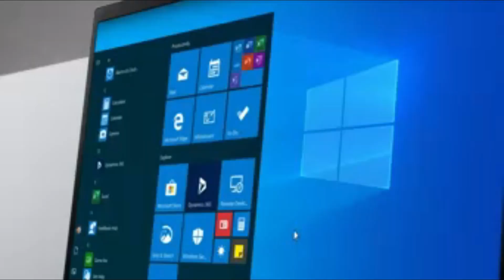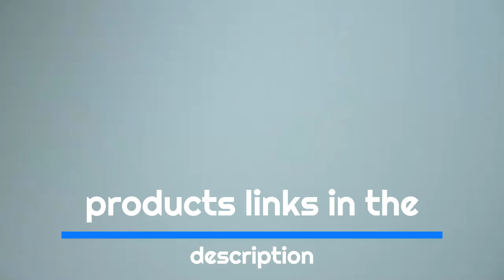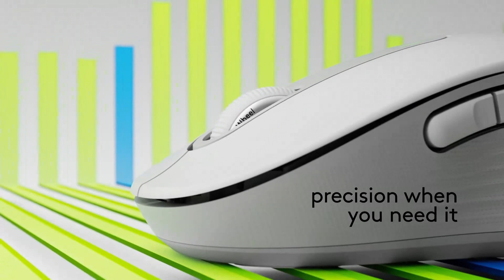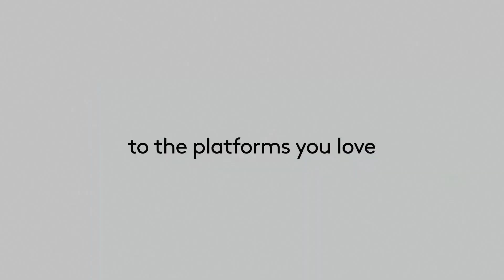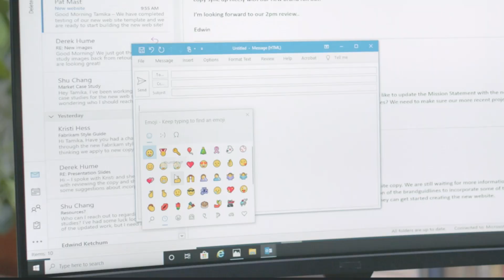5 Best Wireless Mouse 2023 [Must Watch Before Buying]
Links to the Best Wireless Mouse 2023 are listed below. At Hteck, we've researched the Best Wireless Mouse 2023 on  saving you time and money.

► 5. Logitech M720 Triathlon -
► 4. Logitech Signature m650 L -
► 3. Microsoft Bluetooth Mouse 3600 -
► 2. Logitech Lift -
► 1. Logitech MX Master 3S -

To escape your computer, utilise the best wireless mouse. If you're looking for an excellent point-and-click device, you don't have to restrict yourself to wired solutions. Purists might chuckle at a wireless mouse, yet these devices have made major strides in terms of functionality and connectivity.

We tested a number of high-quality wireless mice and found that in terms of dependability, accuracy, and speed, they are on par with many of their wired competitors, including several wired gaming mice. They also offer robust Bluetooth, 2.4GHz wifi, or both communication capabilities, a great range, and a long battery life. This implies that you won't need to charge them all the time. The best thing is that because they are cable-free, they are a great substitute if you want to reduce the number of wires in your setup.